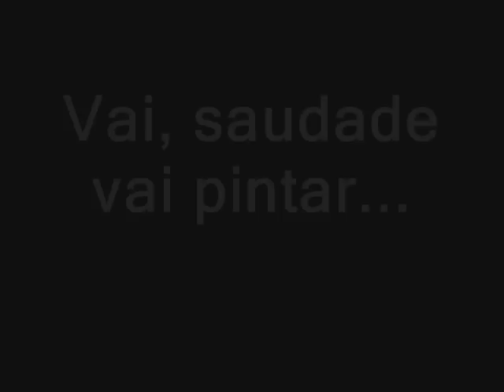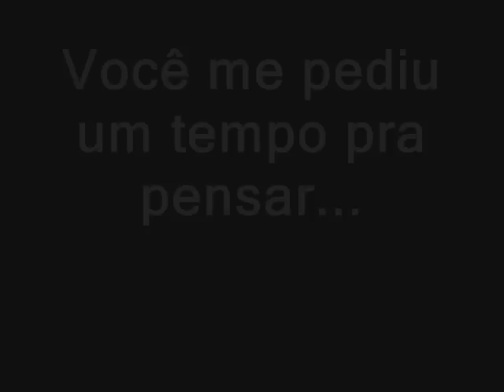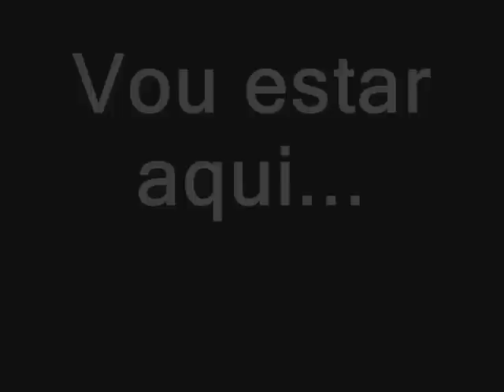VAI ::: nova música do KLB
KLB apresenta novo sucesso, Vai, juntamente com a novidade 3D. Confira mais em TheAsf7.